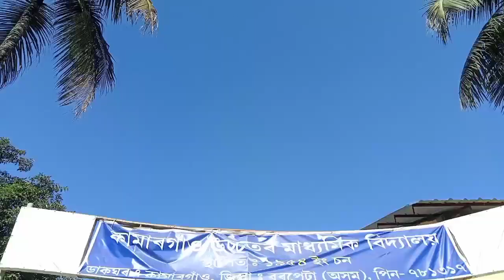লাচিত দিৱস ২০২২💕// Kamargaon higher secondary school 🏫// লাচিত দিৱস উপলক্ষে//@debaraj509 //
নমস্কাৰ মোৰ মৰমৰ বন্ধু বান্ধৱী সকল। আপোনালোকৰ মাজলৈ এটি নতুন ভিদিও লৈ আহিছোঁ।।
আপোনালোকৰ মৰম আৰু ভালপোৱাৰ বিচাৰি। গতিকে আপোনালোকে মৰম আৰু ভালপোৱাৰ দিব বুলি আশা ৰাখিলোঁ।।

আৰু অতি সোনকালে 14k হবলে গৈ আছে। গতিকে আপোনালোকে কৰি দিব বুলি আশা ৰাখিলোঁ।।

assamese vlog
vlogs video
lachit dibokh
Lachit borfukhan